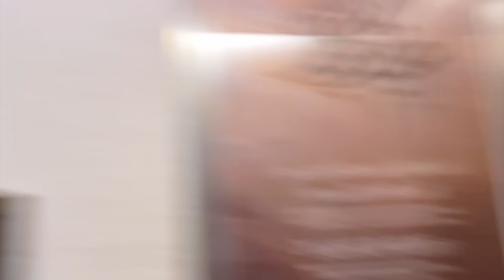Shilpa apne paiso wala bag bhool gyi beach par 😔